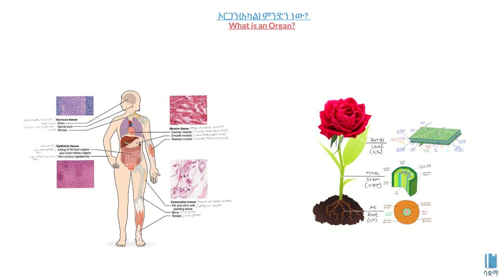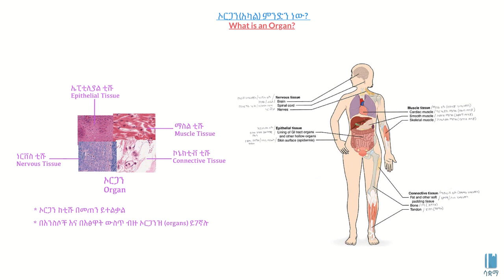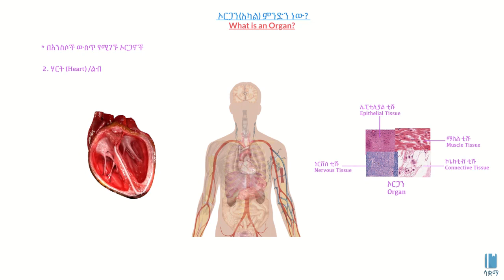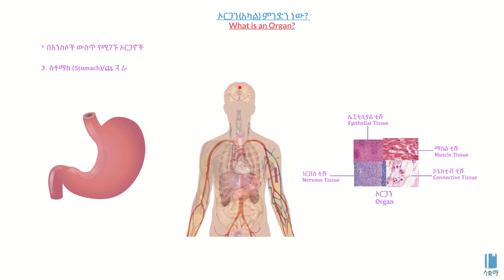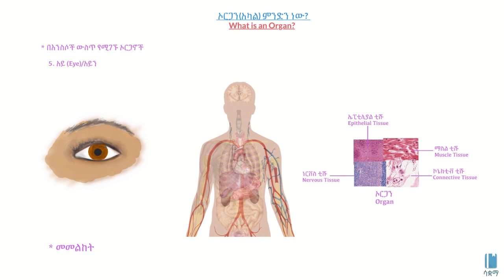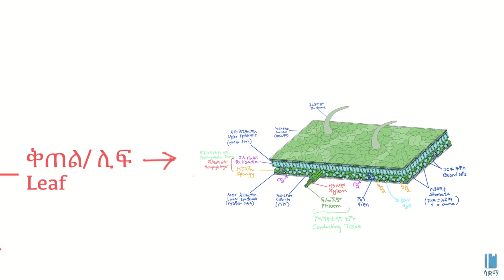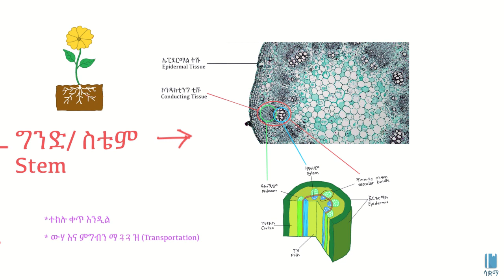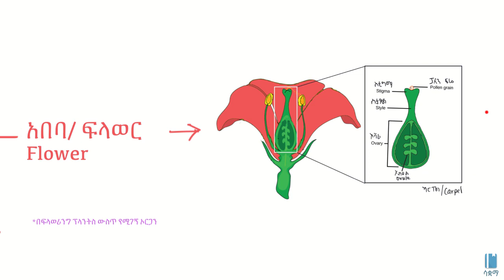What is an organ? | ኦርጋን ምንድን ነው?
Different tissues come together to make an organ, which has a specific job within the body. Here, we look at different organs of the human body including the brain, the heart and the stomach. We also look at at the various organs in plants including the leaf, flower and stem.

በዚህ ቪዲዮ ስለ ኦርጋን እንማራለን። በተለምዶ በአማርኛ ኦርጋን "ሆድ እቃ" ይባላል። የተለያዩ ቲሹዎች አንድላይ ሆነው ኦርጋንን ይሰጡናል። ከሰው ልጅ ኦርጋንዎች መካከል አንጎልን፥ ልብን፥ ጨጓራን እና ሌሎችንም እናያለን። ከእፅዋት ኦርጋንዎች መካከል ደግሞ ቅጠል፥ አበባ፥ ግንድ እና የመሳሰሉትን እናያለን።